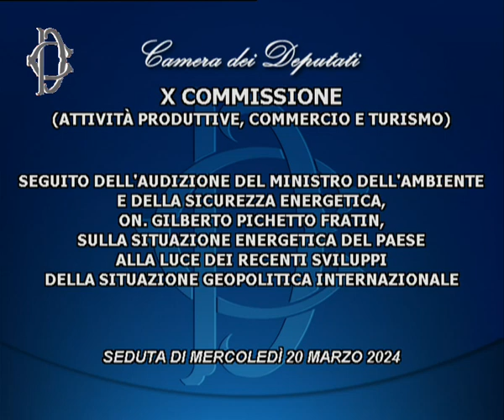Mercoledì 20 Marzo 2024 ore 13:30 Ministro dell'ambiente e della sicurezza energetica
Alle ore 13.30, la Commissione Attività produttive ha svolto il seguito dell’audizione del Ministro dell’Ambiente e della Sicurezza energetica, Gilberto Pichetto Fratin, sulla situazione energetica del Paese alla luce dei recenti sviluppi dello scenario geopolitico internazionale.